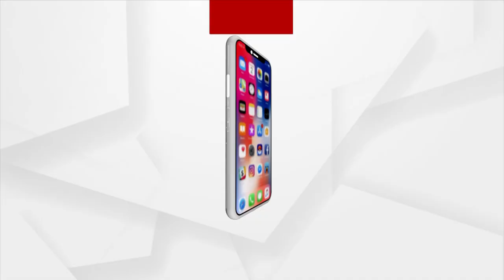ଆଜି ଭାରତ-ସାଉଥ ଆଫ୍ରିକା ମଧ୍ୟରେ ଖେଳାଯିବ ଶେଷ ଟି-20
ଆଜି ଭାରତ-ସାଉଥ ଆଫ୍ରିକା ମଧ୍ୟରେ ଖେଳାଯିବ ଶେଷ ଟି-20। ସିରିଜ ମୂଳପୋଛ ଲକ୍ଷ୍ୟରେ ରୋହିତ ବାହିନୀ।